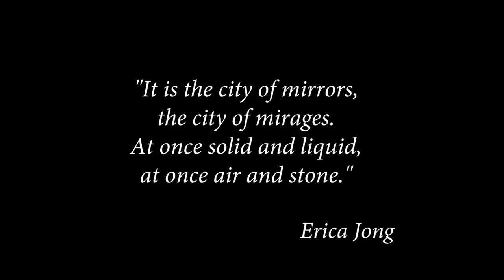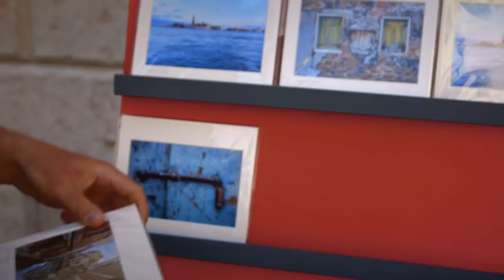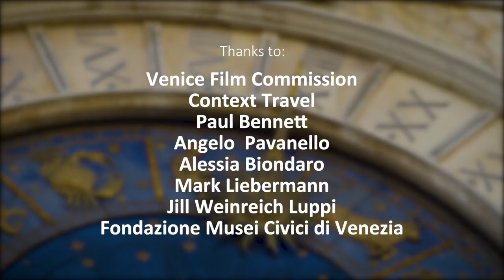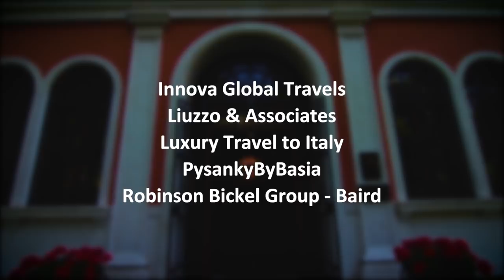Dream of Italy Season 2: Full Venice Episode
There is simply no other place in the world like Venice. Host Kathy McCabe takes a gondola rowing lesson from an 8th-generation gondolier. She learns how Venice is fighting rising water levels with a special ecology tour. Kathy meets an impiraressa - a bead stringer - who is bringing Venice's ancient art into modern times. Chef Riccardo takes Kathy to Venice's 1000-year old Rialto Market and teaches her how to cook up some eel.